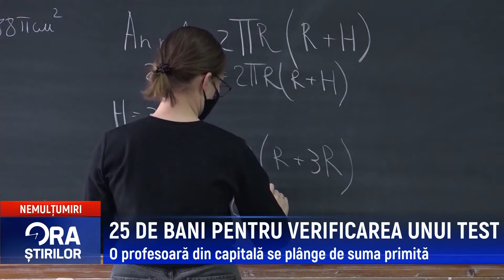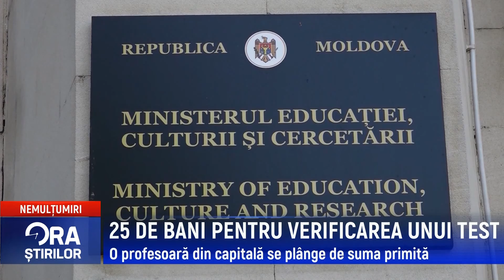25 DE BANI PENTRU VERIFICAREA UNUI TEST